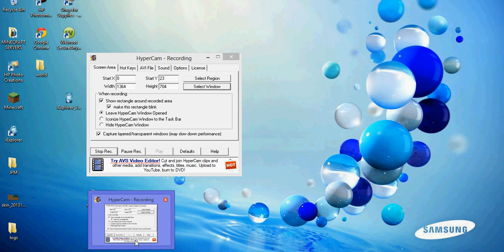Introduction to Christian GamingMC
Pardon us for the sudden movie pause and audio in the background, hypercam sucks sometimes. We hope to get it fixed. Enjoy!

-Sidill65 (Ethan)